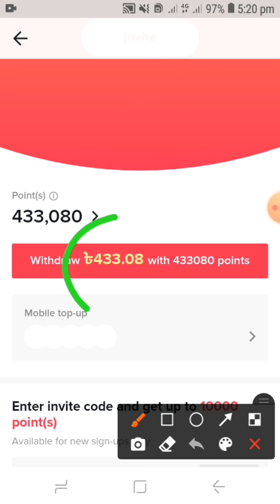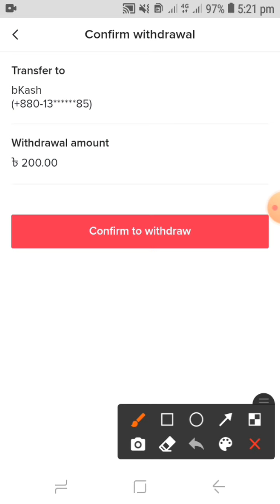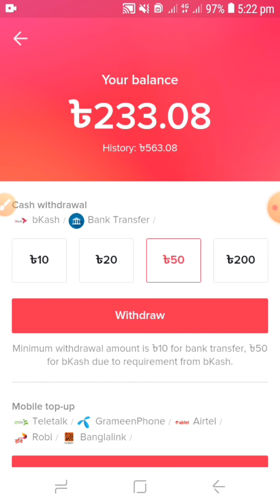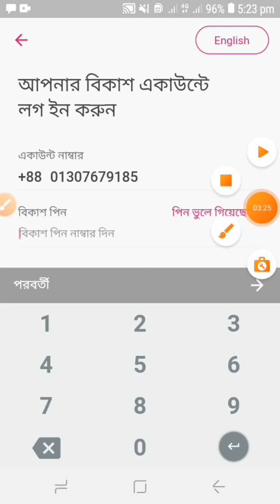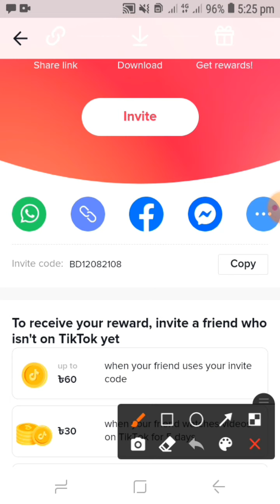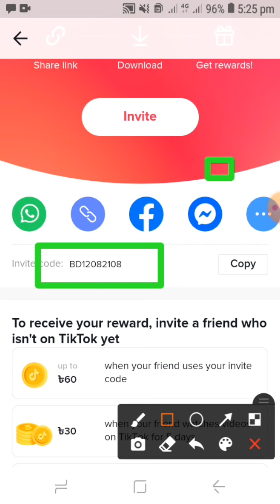Tik Tok থেকে আবারো ২০০ টাকা পেমেন্ট নিলাম।Live Payment Proof.. instant payment 100%....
🙏Invite Code :: BD12082108

                            BD12082108

এতে আমার সব ভিডিও আপনার কাছে সবার আগে পৌছে যাবে।

👉এমন সব অফারের ভিডিও পেতে আমার পাশেই থাকবেন।

🙏আপনাদের আশির্বাদে আমি অনেক দূর এগিয়ে যেতে পারবো।।

👉আমার ভিডিও যদি আপনার কাছে ভালো লাগে, তা হলে লাইক করতে ভুলবেন না। এবং শেয়ার করে আপনার বন্ধুদেরকে দেখার সুযোগ করে দিবেন।।

🙏সবাই ভালো থাকবেন, সুস্থ থাকবেন এই কামনাই করি।।